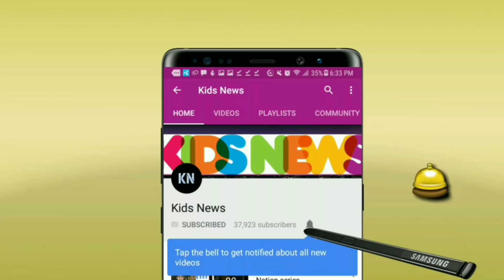এক ম্যাচ এত ছক্কা🙄! ১৬৬.৬৬ স্ট্রাইক রেটে সাব্বির রহমানের ব্যাটিং ঝড়!! bpl 2019 | SS vs RR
বিস্তারিত জানুন।

বাংলাদেধ প্রিমিয়ার লিগ ২০১৯- বিপিএল ২০১৯- BPL 2019.